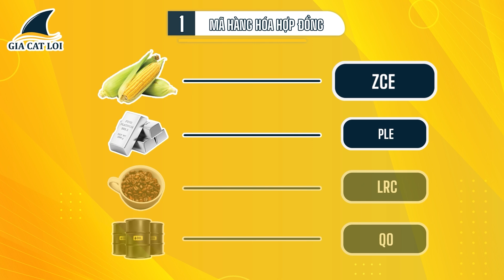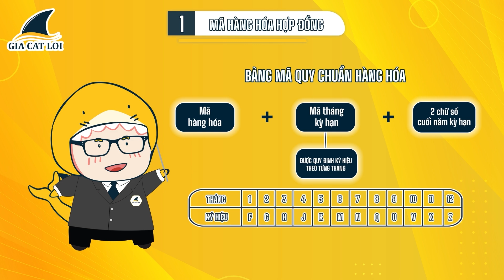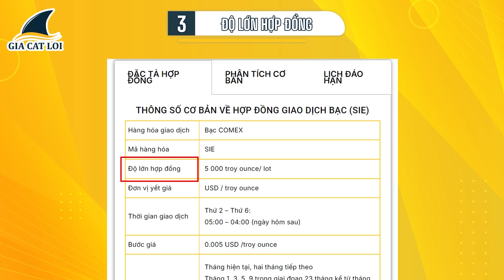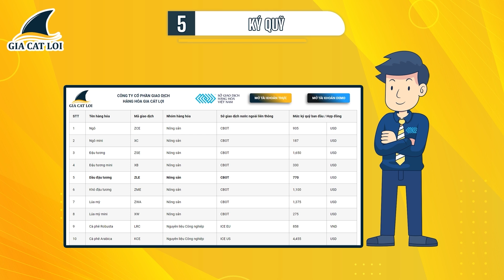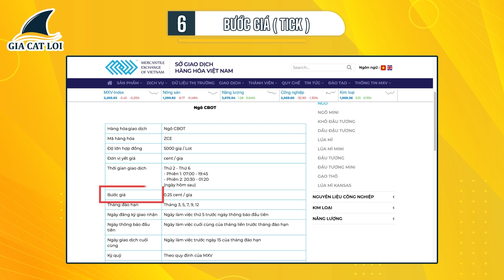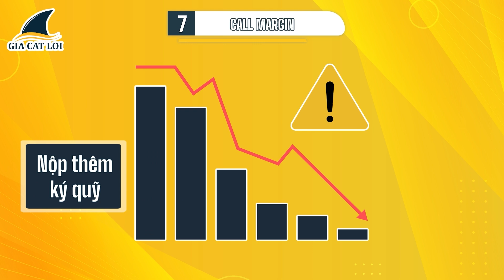Bài 8: Những thuật ngữ cơ bản trong giao dịch hàng hóa mà ai cũng cần biết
Nếu bạn mới bắt đầu tìm hiểu về giao dịch hàng hóa, việc nắm vững các thuật ngữ cơ bản là điều rất quan trọng!
Trong video này, Lợi sẽ giải thích những khái niệm quan trọng như Ký quỹ, Long Short, Độ lớn hợp đồng,...
Hiểu rõ các thuật ngữ này không chỉ giúp anh/em tự tin hơn mà còn trang bị kiến thức cần thiết để tránh rủi ro. Hãy cùng Gia Cát Lợi khám phá những thuật ngữ đầy thú vị ấy trong video "Những thuật ngữ cơ bản trong giao dịch hàng hóa mà ai cũng cần biết"!